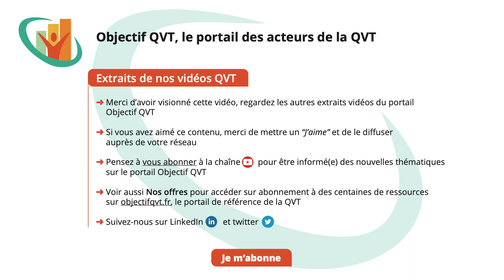Séquence 5 du colloque absentéisme 2023 : L’atout d’une intervention absentéisme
Séquence 5, exposé technique  :
« L’atout d’une intervention absentéisme »